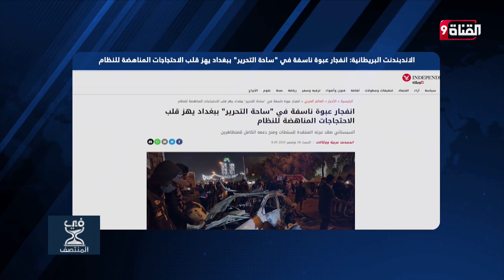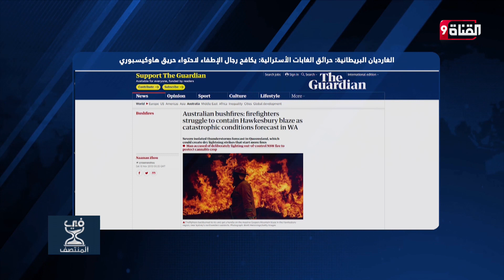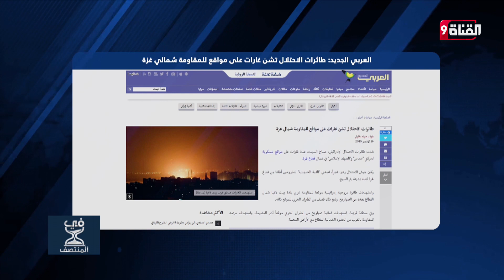التدخل الأمريكي .. محاربة للإرهاب أم استعمار بشكل منمق؟